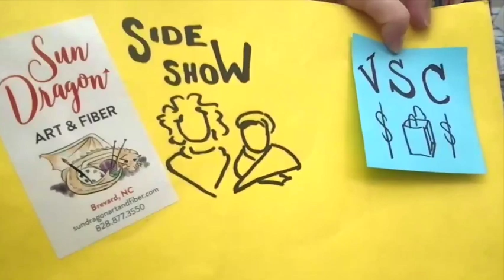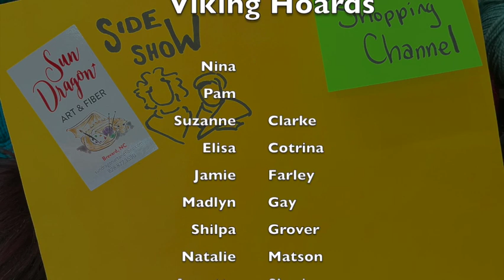VSC 135: 11/9-11/15: Cascade Friday Harbor, Stitch organizer cases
I ave used Cascade Friday Harbor for many projects, great stitch definition :) Wonderful muted palette as well.

Our new stitch organizers are compact cases with 10 compartments inside.

Elowen in Ready Set Raglan (we have the book for sale in the shop):

 Dragon Dollars cannot be redeemed online, you can call or email the shop when it is open to use them. Thanks for understanding.

Gift cards can now be used online!

My tutorial channel is Sun Dragon Tips & Tricks:
YouTube.com/c/SunDragonTipsTricks

See you tomorrow for a straight up Sideshow with Dear Becky & Lizzy!